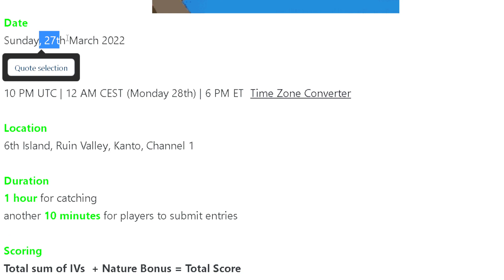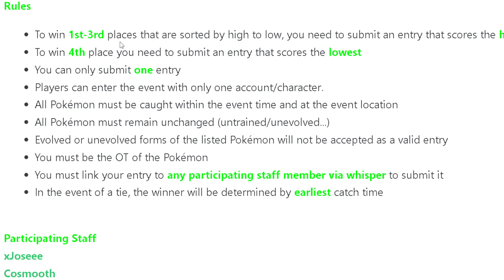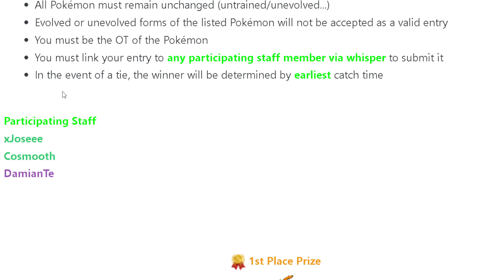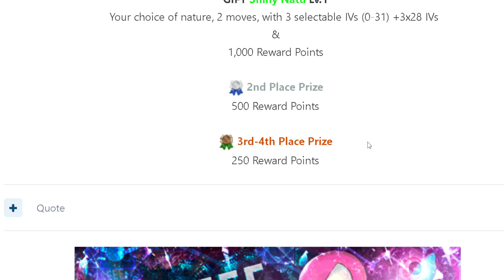Natu Catch Event (PokeMMO Official Event)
Event Details:
3/27/2022 / 6PM ET / 6th Island, Ruin Valley, Kanto